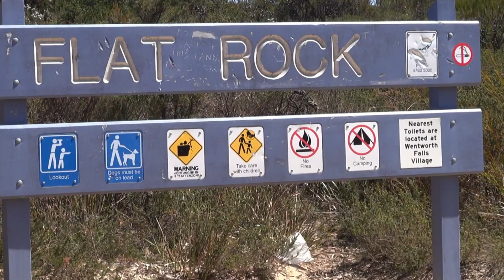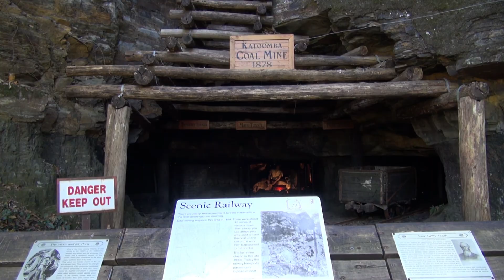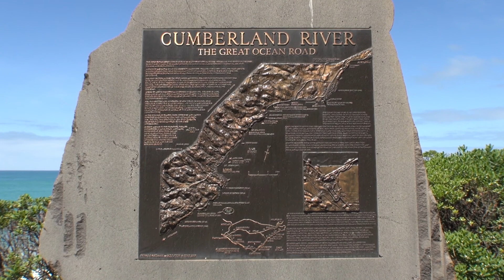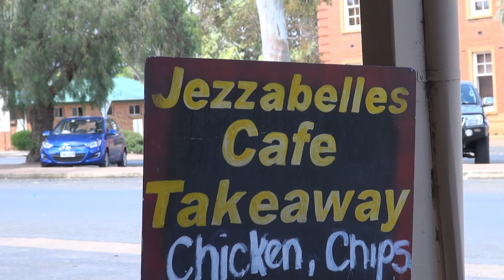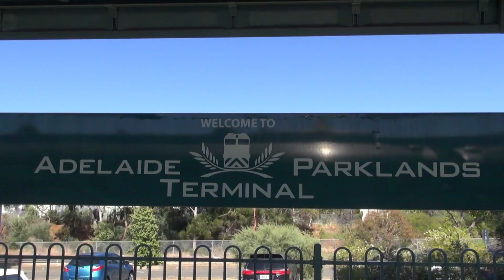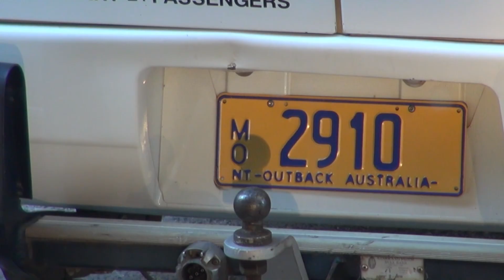Why ?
Why ?,  Australia and why Travel there, : by David R. Robinson